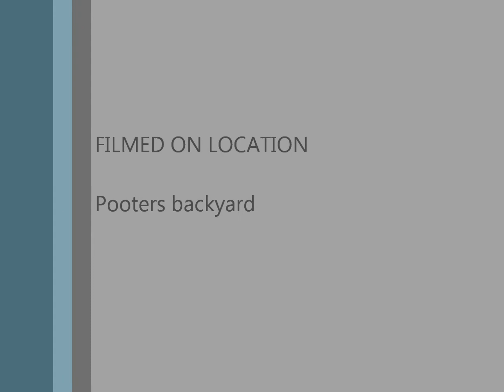Bees!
Found a Bee/Wasp nest under a tire I needed to use. I let it be, but the rain later that day took care of it.